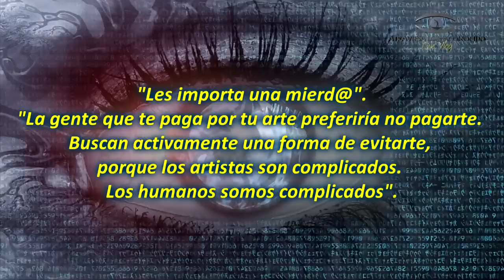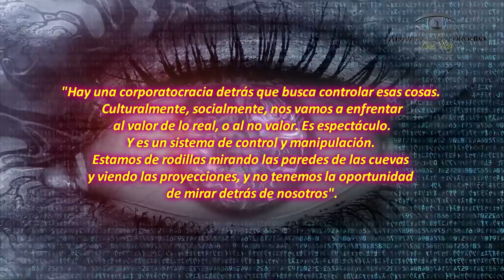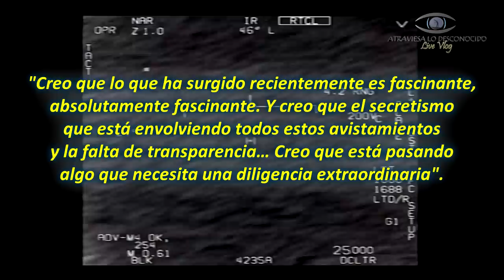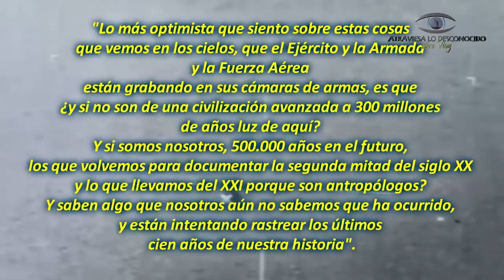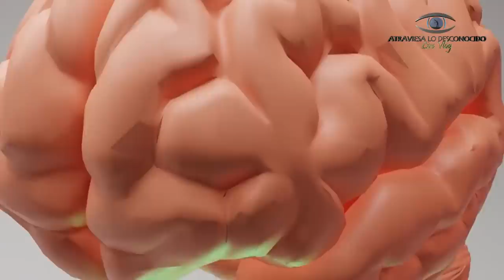Las Extrañas Afirmaciones de Keanu Reeves y Steven Spielberg que Sorprendieron a TODOS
Hoy os traigo 2 curiosas entrevistas que dan mucho que pensar y que nos llevan a reflexionar sobre algunos temas que no suelen ser debatidos...